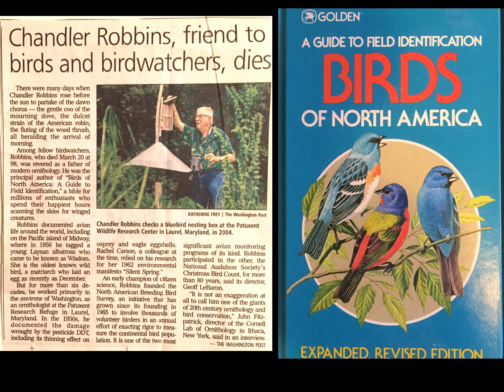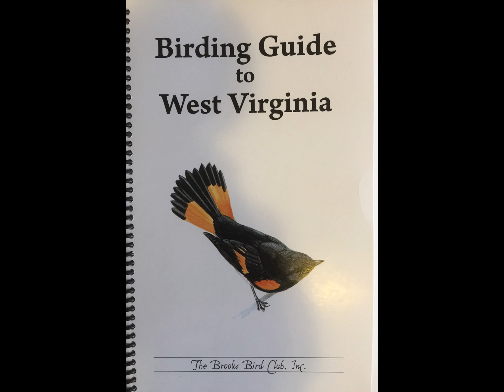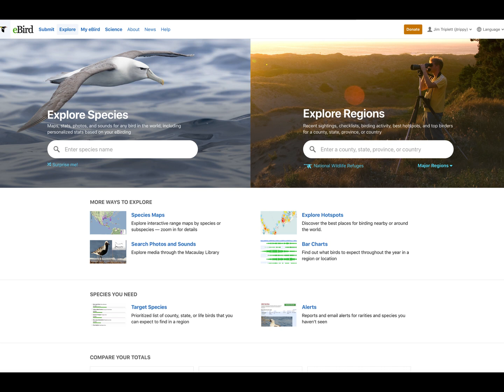Backyard Birds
Feeding and identification of Birds in your backyard.